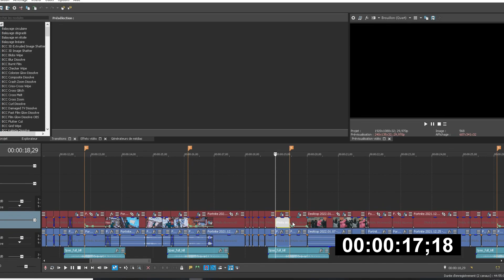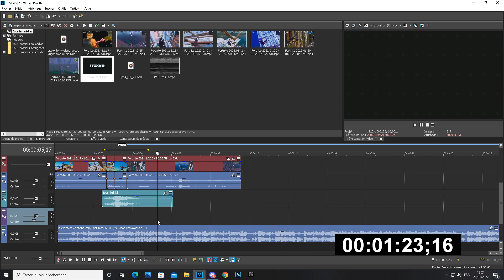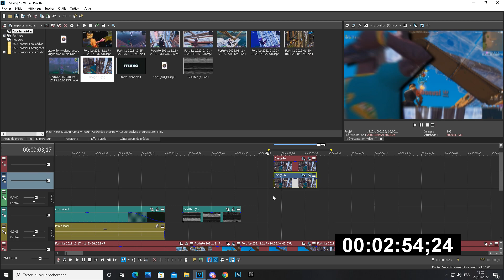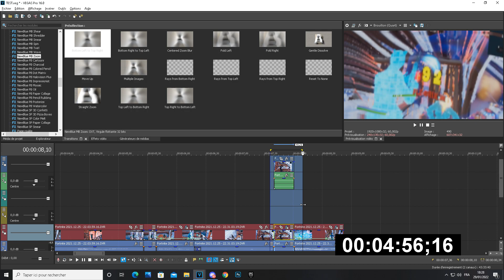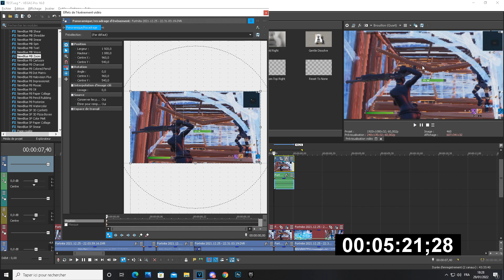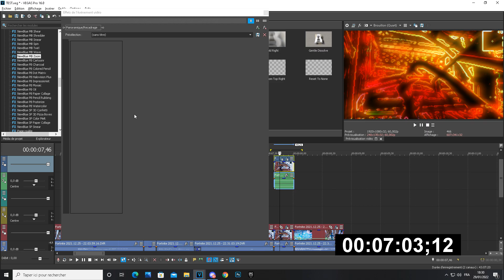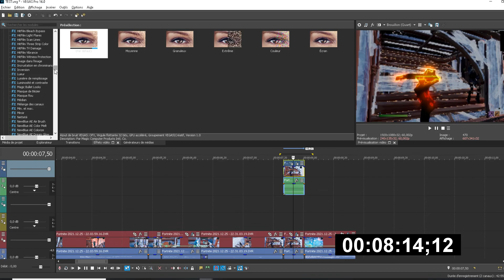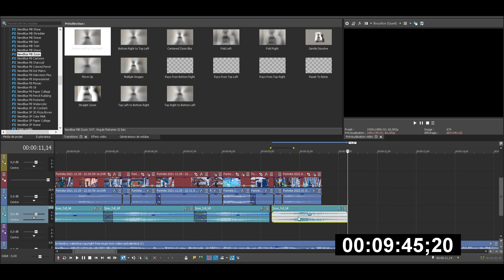J’ai 10 MINUTES pour faire un HIGHLIGHTS ! 😬 ( incroyable ? )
Hey moi c’est ITIXXO , Je propose des vidéos régulièrement ( 3 par semaine ) je note vos highlights je sort des Best of de live , je live tous les jours de 20h00 à 21h30 la semaine pendant les périodes scolaires ! Pendant les vacances 20h00 - 23h00 🗓
Je publie des highlights tous les week-ends ! 🤠

▶︎Instagram 📺 : itixxo

▶︎TikTok 🌸 : itixxo

Je suis manette scuf PC 👌